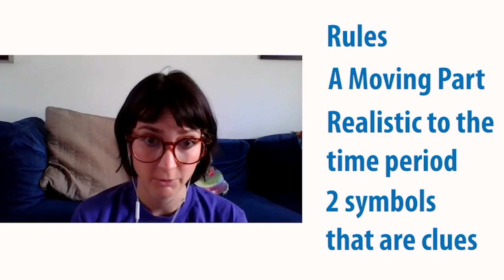HCPS On-Line: People and their Contributions - 1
This STEAM lesson is part 1 of people who have contributed to society in a positive way. The teachers show their finished puppet project to bring these leaders to life.